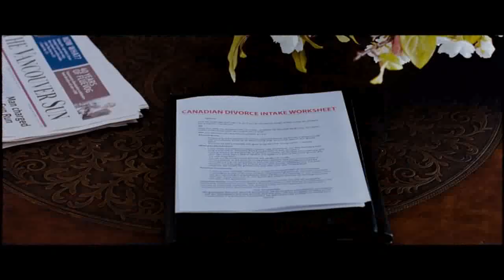PYAR MEIN EK DIL KI - AKSAY KUMAR AND SONAM KAPOOR - THANK YOU [2011]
FILM - THANK YOU - 8 APR 2011
PRODUCER - TWINKLE KHANNA, RONNIE SCREWVALA
DIRECTOR - ANEES BAZMEE
STORY - ANEES BAZMEE
LYRICS - AMITABH BHATTACHARYA, KUMAAR, ASHISH PANDIT
SINGERS - RITU PHATIK, RICHA SHARMA, SUZANEE D' MELLO, PRIYANI VANI, JAVED ALI, NEERAJ SHRIDHAR, SONU NIGHAM, MIKKA SINGH
STARS - SONAM KAPOOR, AKSHAY KUMAR, SONEIL SHETTY, IRFAN KHAN, BOBBY DEOL, CELINA JAITLY, MUKESH TAIWARI